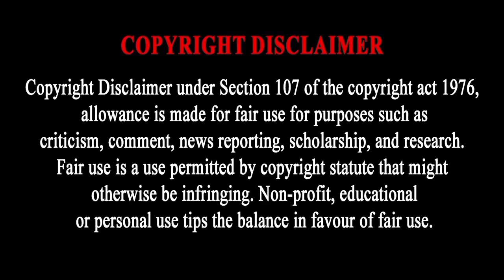My Boss is My Husband |Omegaverse Wangxian Fanfiction Part -3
My Boss is My Husband